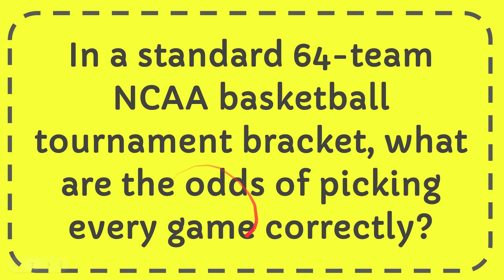In a standard 64 team NCAA basketball tournament bracket, which are the odds of picking each game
In a standard 64-team NCAA basketball tournament bracket, what are the odds of picking every game correctly?

The quest for a perfect NCAA tournament bracket, predicting all 63 games correctly, is a pursuit often described as more improbable than winning the lottery. Statistically, assuming a 50/50 chance for each game, the odds stand at a daunting 1 in 2 to the 63rd power, or roughly 1 in 9.2 quintillion. This number is so large it's difficult to comprehend, illustrating the sheer magnitude of the challenge.

While basketball knowledge and analysis can somewhat refine predictions, the tournament's inherent unpredictability, marked by upsets and close contests, drastically reduces the impact of such expertise. Even the most seasoned basketball analysts struggle to consistently predict outcomes beyond the early rounds. Thus, while the dream of a perfect bracket persists, the reality remains that achieving it is a feat of extraordinary, almost impossible, odds.